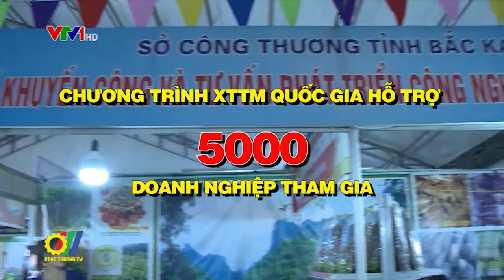Hiệu quả hoạt động Xúc tiến thương mại Quốc gia 2018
Năm 2018, chương trình xúc tiến thương mại Quốc gia được Bộ Công Thương phê duyệt với nguồn kinh phí hỗ trợ 110 tỷ đồng, bao gồm 171 đề án tập trung vào xúc tiến phát triển thị trường, mặt hàng xuất khẩu, thông tin thương mại trong nước và quốc tế, đào tạo nâng cao năng lực cho doanh nghiệp, tổ chức XTTM.v.v. Thông qua các hoạt động XTTM đã góp phần hoàn thành vượt chỉ tiêu xuất khẩu và ổn định thị trường trong nước…